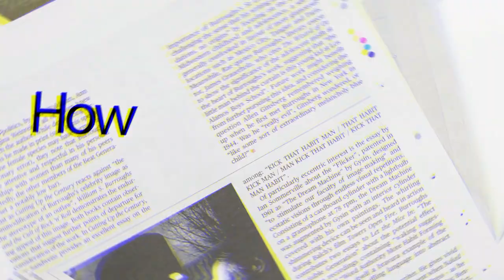Pakistani PM Imran Khan Corona + और अब Pakistan Media उनका गुणगान कर रही है